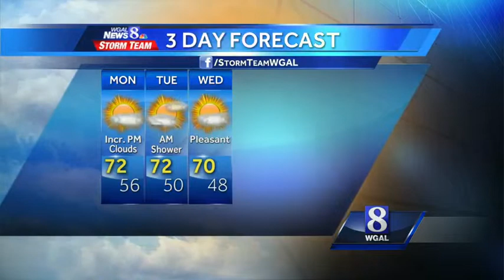Scattered showers possible tonight, into tomorrow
A cold front could bring a few scattered showers.